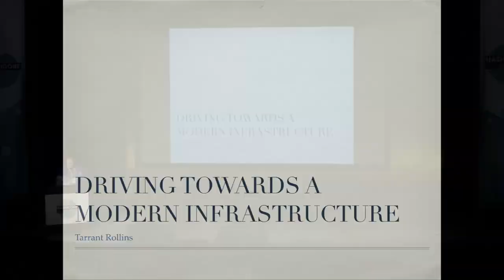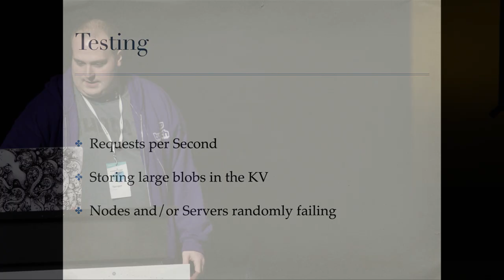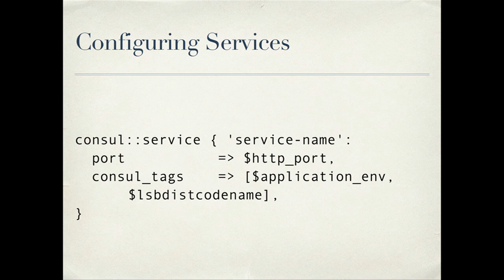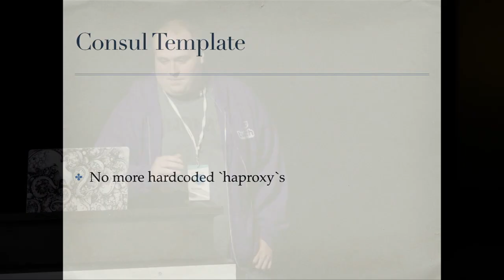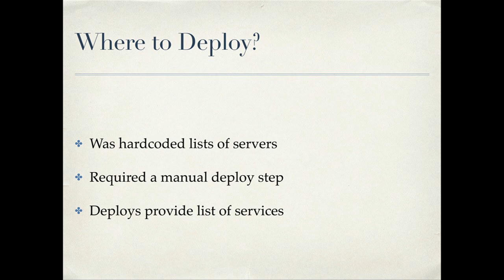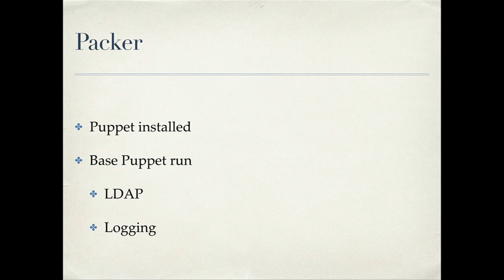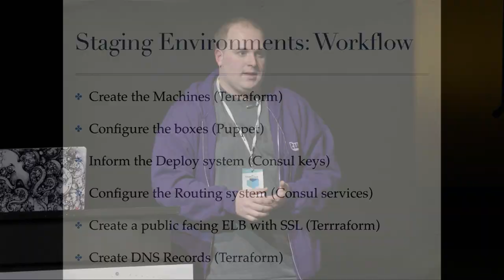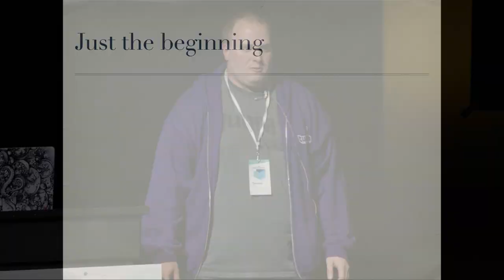Driving Towards a Modern Infrastructure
This talk discusses how Consul is used at Twitch to overcome legacy infrastructure and solve complex problems.

Tarrant is an ex-sysadmin and current go developer at Twitch. He sails, motorcycles, and reads books. At Twitch he is building out internal developer tools like containers, deployment systems and service registration. --